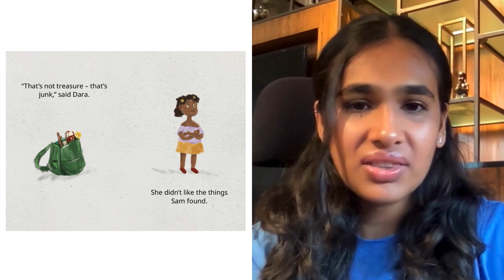A Story A Day | Sam's Treasure | Vriti Shah